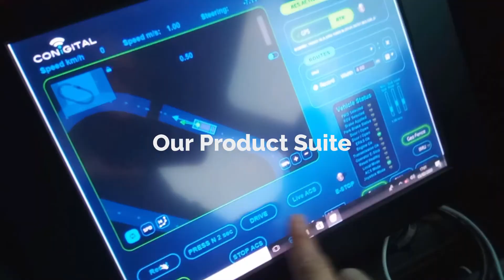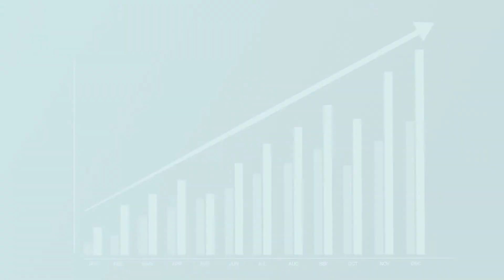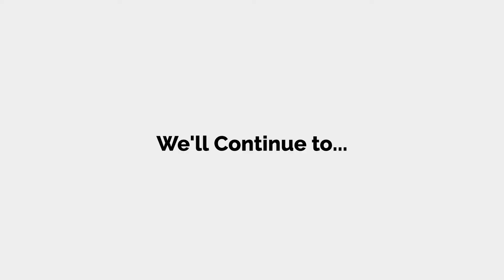We Are Conigital - 2021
We are on a Mission to Digitally Connect Autonomous Vehicles to Empower Accessible Mobility for All